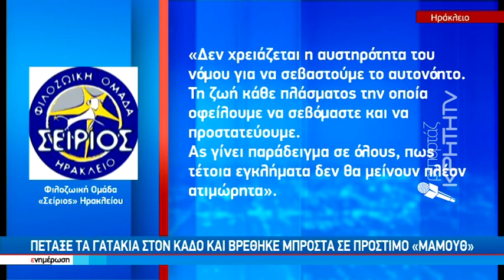Πρόστιμο «μαμούθ» - Πέταξε σε κάδους νεογέννητα γατάκια